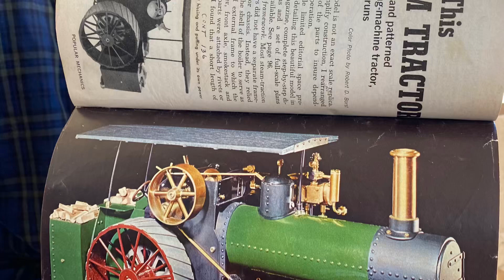Scratch-built Steam Tractor from 1971 Popular Mechanics magazine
Steam Tractor built from 1971 Popular Mechanics plans.  Design by Rudy Kohout.  I started building this as a teenager, and worked on it off and on for a while.  When Covid lockdown hit, I figured it would be a good time to finally finish it.   After 50 years, it was finally completed. I decided not to paint it as I kind of like the look of raw materials.  I have not yet run on live steam as I’m hesitant to get it exposed to water, although it has been fully pressure tested.  One of these days I’ll get it running on steam and will take a video.